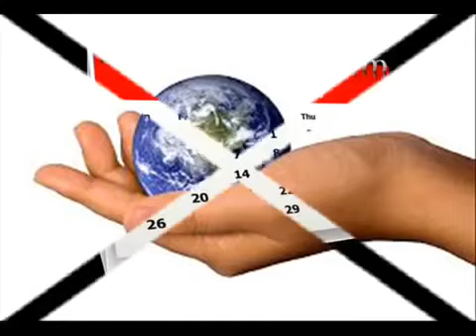Aanduku aandu...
Aanduku Aandu irukudhu subha dhinam song by legend Sirkazhi Govindaraajan...